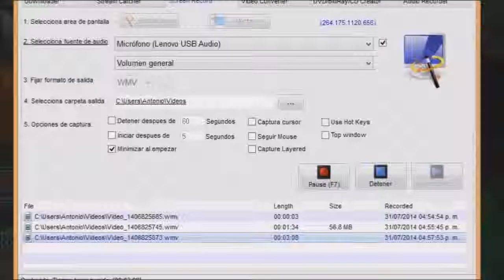OITC EP.1 - Soy malo con el arco ;(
Estas partiditas molan para mi

Quieren más juegos,LIKE